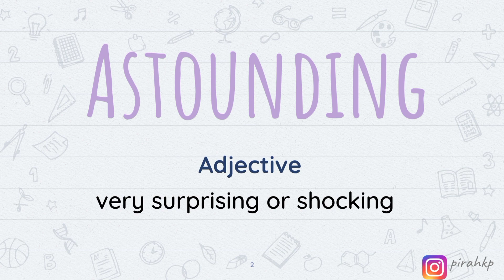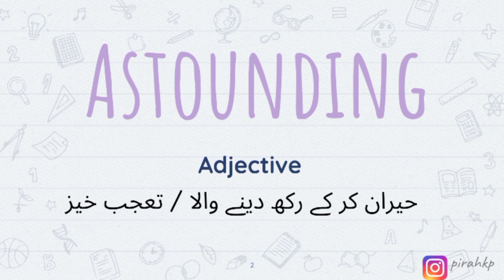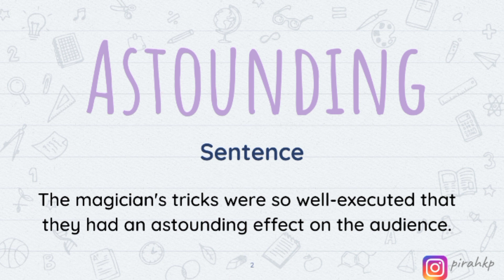Astounding meaning | Learn English Vocabulary | Word of the Day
In this video, we are learning the meaning of  Astounding meaning | Word of the Day | Learn English Vocabulary.
After watching this video you will know the:
- English meaning of  Astounding
- Urdu meaning of  Astounding
- Hindi meaning of  Astounding

FAQ:
1. Where are you from?
I am from Pakistan.
2. What is your profession?

00:00 Astounding Meaning in English
01:17 Astounding Meaning in Urdu/Hindi